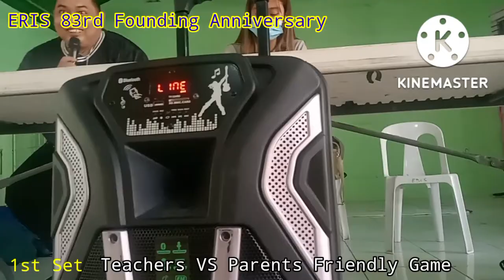VOLLEYBALL l Teachers Vs Parents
83rd Founding Anniversary of EULOGIO RODRIGUEZ INTEGRATED  SCHOOL I September 29, 2022

A Friendly women  Volleyball game between teachers vs parents. Congratulations to all!